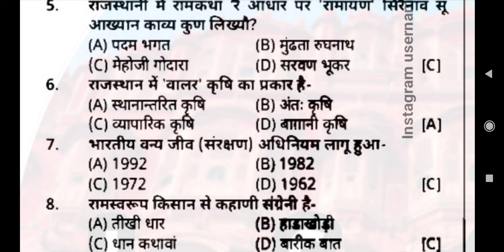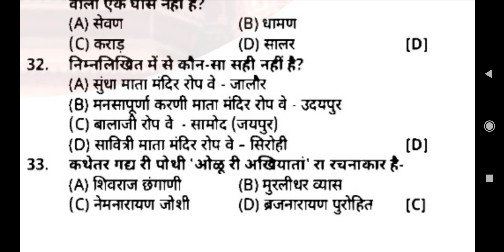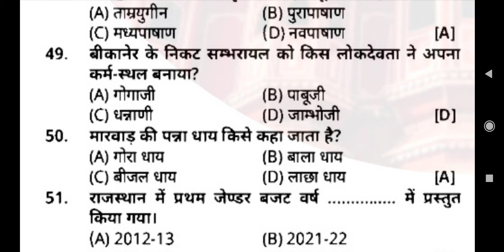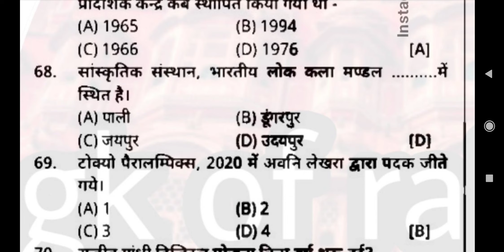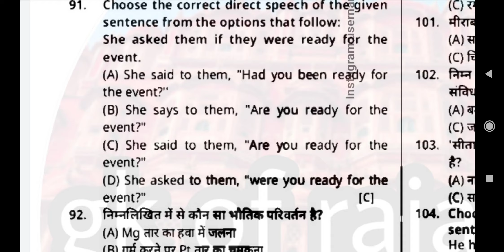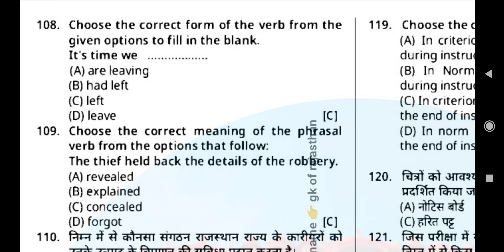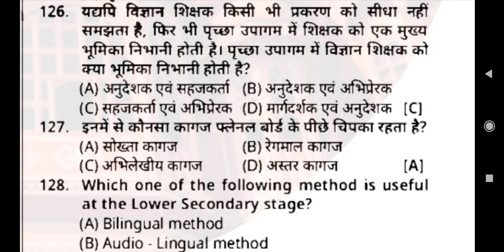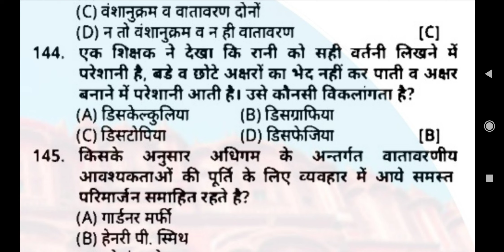Reet answer key 2023 | Reet mains answer key Level 1 | 25 Feb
Reet answer key 2023 | Reet mains answer key Level 1| Reet 2023 answer key | 25 Feb

kalam academy paper solution
vikash choudhary
kalam paper solution
reet
reet main test series
kalam academy sikar
reet main live test
reet main important question
kalam academy test series
alia exam quiz
reet mains
reet answer key
shri ram classes
reet main 2023
reet 3rd grade paper
3rd grade paper solution
kalam academy
quality education
rpsc group papar answer key results
2nd grade answer key
kalam academy reet level 1 14 february 2023 paper
reet main most important question
teachers adda247
teachers adda
cet exam question paper rajasthan
kalam acedmy siker
ctet answer key kaise milaye
ctet answer key 2023 kaise check kare
kalam academy pre reet paper
reet paper 2023
reet mains important questions
reet test
ctet answer key
today kalam academy paper solution
reet mains model paper
kalam acedmy pre test answer key
reet mains paper solution
kalam pre reet 2.0 level 1
kalam academy sikar test series
kalam academy reet level 2 sst pre reet 2.0
kalam academy 19 february test kalam academy test series
kalam acedmy final test
kalam academy reet test 2023
3rd grade kalam pre test paper
kalam academy final test answer key
reet 3rd grade mains
kalam academy sikar paper solution
19 february kalam paper solution
3rd grade teacher paper solution
vikash
reet main live class
ctet answer key kaise dekhe
reet 2023
3rd grade answer key 2023
reet paper answer key 2023
reet level 1 answer key 2023
reet mains paper answer key 2023
reet mains level 1 paper solution 2023
3rd grade level 1 paper solution 2023
3rd grade exam answer key paper solution
ras
3rd grade exam answer key 2023 level 1 25 february 1st shift
reet mains level 1 answer key 2023
3rd grade level 1 answer key 2023
reet mains answer key 2023
literary terms for reet 3rd grade mains
reet english online classes
rajasthan patwari classes online
english by ravi acharya sir
reet model papers
reet mans paper
reet mans model paper
reet mains rajasthan gk
reet 2023 level 2 mega test
reet 2023 merathan test
patwar class 2019
reet english by ravi acharya sir
reet news today
rajasthan patwari history class
rajasthan ldc result
rajasthan patwari class
reet level 1
kalam academy final test paper solution
14 february kalam academy paper solution
trending
impression
kalam paper
reet 3rd grade
reet mains exam paper
kalam paper solution today
kalam academy paper today
kalam academy today paper
reet mains important question
reet level 1 kalam academy paper
kalam academy reet level 1 test answer key
kalam academy reet level 1 final test solution
kalam academy reet level 1 final test answer key
kalam academy reet level 1 final test 2
kalam academy paper solutiin
literary terms
3rd grade modal paper
reet mains test paper
reet test paper 2023
reet laval-2 modal paper
kalam modal paper
kalam major test paper
kalam minor test paper
kalam final test
reet test paper kalam
mukesh pancholi
reet level-2 modal paper
kalam acedmy modal paper 3rd grade
reet laval-1 modal paper
reet laval-1 paper answer key
prayas institute sikar reet laval-1 paper
reet sst paper solution
reet sst test
reet english live classes
reet main exam date 2023
3rd grade teacher kalam academy paper solution
kalam academy reet level 2 sst paper solution
kalam academy reet sst paper solution
kalam academy answer key
kalam academy sst final test 2
kalam academy 27 january 2023 test
27 january 2023 reet math science kalam paper
math science kalam academy answer key
3rd grade kalam academy math science paper solution
kalam academy reet answer key
kalam academy reet math science answer key
kalam academy reet 27 january math science paper solution
kalam academy reet math science paper solution
kalam 19 february paper answer key
kalam 19 february paper solution
kalam pre reet 2.0 hindi answer key
science math test series
vik4 choudhary
reet live test math science
reet main science math test series
kalam academy answerkey
kalal academy reet 7 february 2023 paper
reet science math paper solution